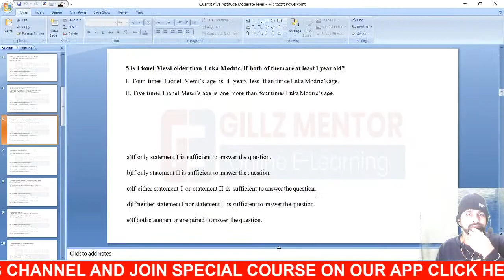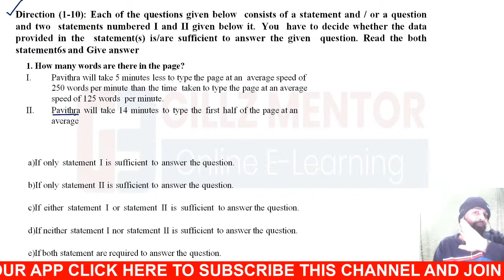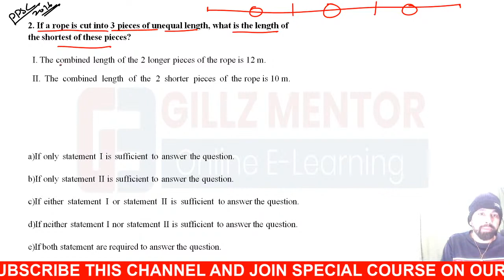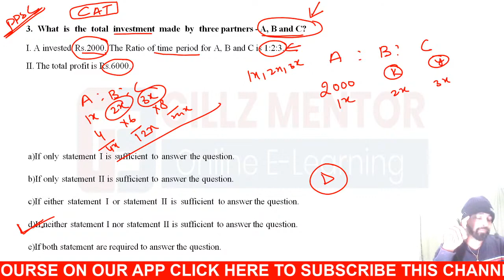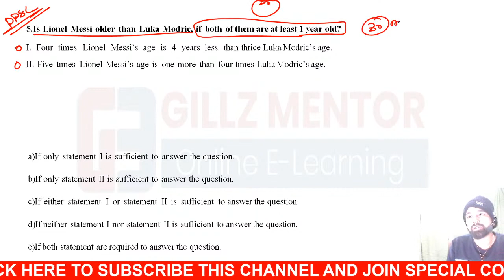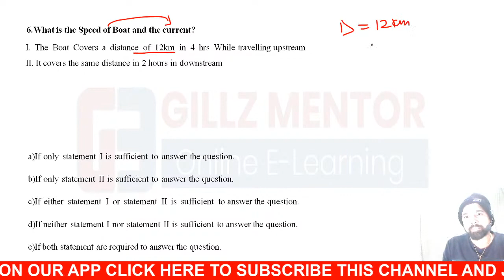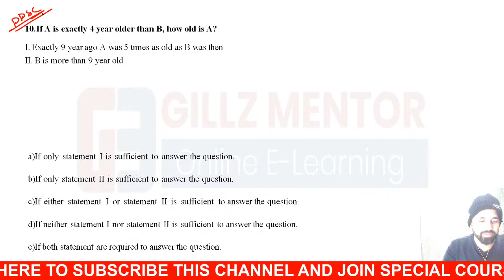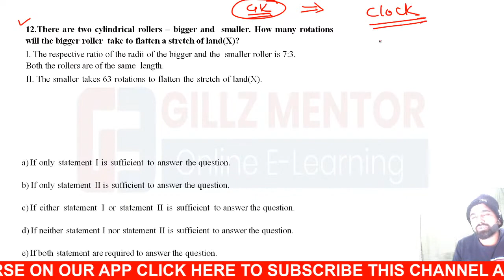PPSC-PSSSB REASONING CLASS-1 || DATA SUFFICENT || GILLZ MENTOR ELEARNING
6.AGRICULTURE COURSE:
9.REASONING BATCH:
10. PUNJAB GK BATCPLETE GK BATCH
13. 1 YEAR TEST SERIES
14. PUNJAB PATWARI TEST SERIES